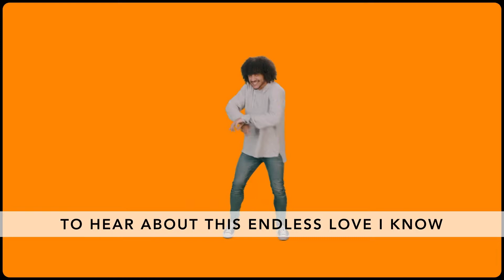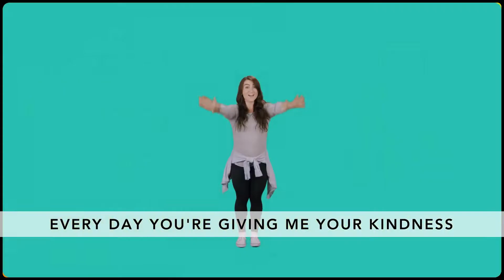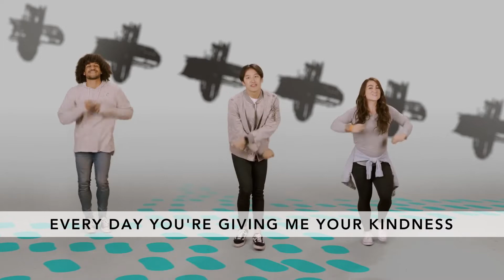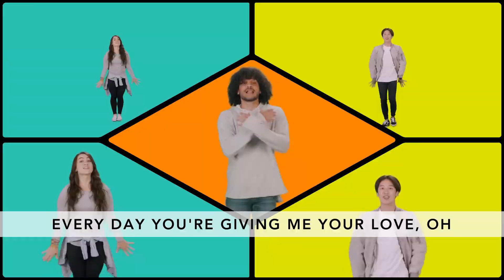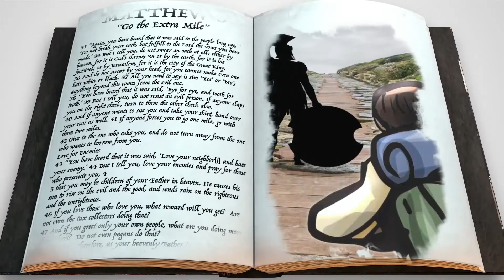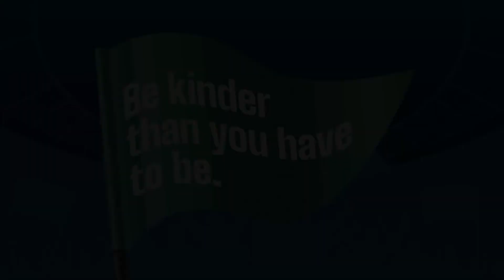February 2021 Week 3 Kids Online Experience